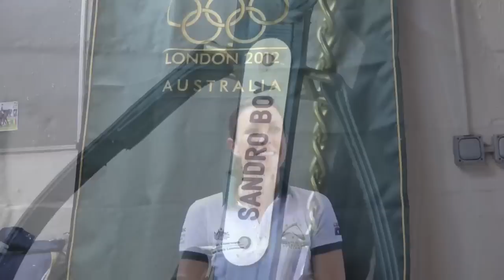Meet the Australian Olympic Dressage Team | HorseandRider UK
In the lead-up to the London Olympics 2012 we caught up with the team before the action.